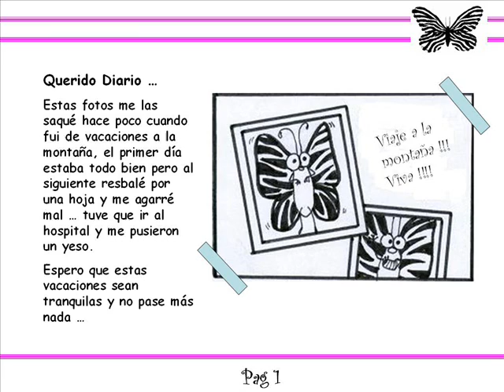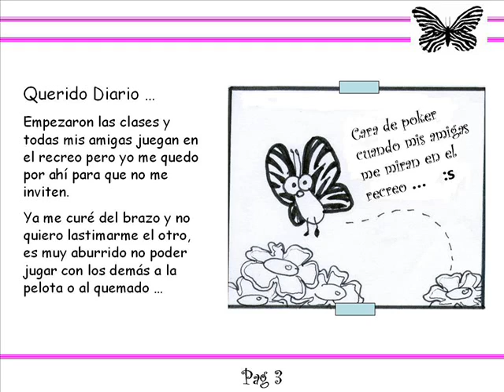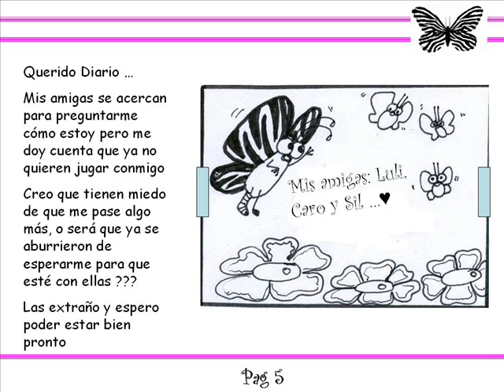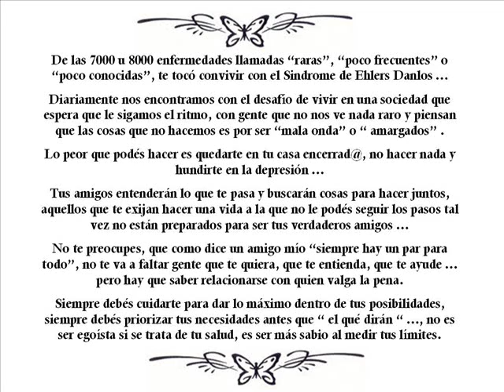EL DIARIO DE SHELLY ( vivir con Síndrome de Ehlers Danlos )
Esta historia cuenta la vida de una "mariposa" distinta, por lo menos distinta a las otras que la rodean, por tener S.E.D. y trata de mantener una vida normal de salidas con amigas y actividades típicas de los chicos, pero se le complica ...
La idea es que cualquier chico pueda verlo y entender el concepto de adaptación, de no dejarse abatir por la depresión, la necesidad de hablar con los que lo rodean y poder expresar de alguna forma lo que siente y le preocupa ... espero poder hacer crecer el Diario personal de Shelly con nuevas historias donde muestre cómo fueron cambiando las cosas cuando busca superar las limitaciones.

Letra de la canción de Take That - Patience

PACIENCIA

Ten un poco de paciencia
Todavía me duele el amor que perdí
Siento tu frustración
Y en cualquier momento todo el dolor cesará

Tan sólo abrázame fuerte
En tus brazos esta noche
No seas muy dura con mis emociones

Porque necesito tiempo
Mi corazón está paralizado, no siente
Así que mientras me curo
Inténtalo y ten un poco de paciencia

Realmente deseo volver a empezar desde cero
Sé que quieres ser mi salvación
La única con la que siempre puedo contar

He intentado ser fuerte
Créeme, estoy intentando seguir adelante
Es complicado pero entiéndeme

Porque necesito tiempo
Inténtalo y ten un poco de paciencia, sí
Ten un poco de paciencia, sí

Porque las cicatrices calan hondo
Ha sido duro pero debo confiar

Ten un poco de paciencia, woah